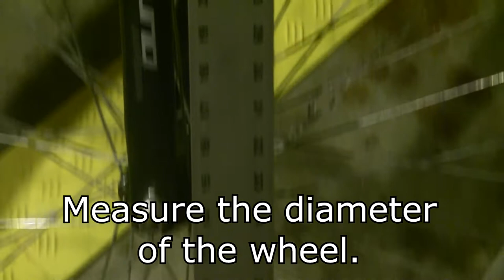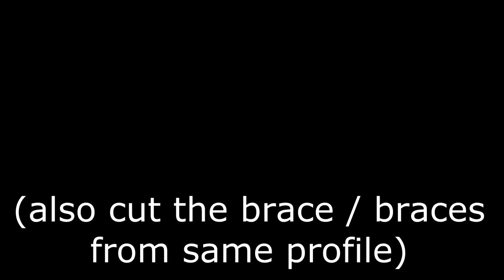How to make bike fenders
Easily make fenders for the kids' bicycles, in one evening. A few pieces of aluminum, nuts & bolts, a few tools - that's all you need.